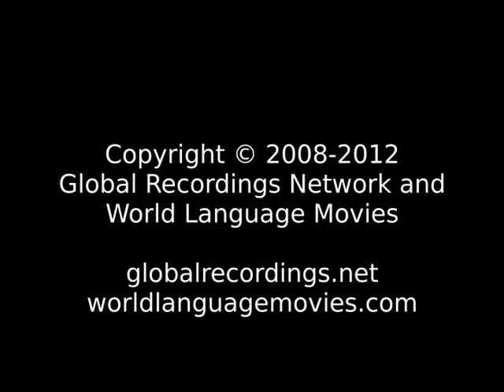Good News Kaili, Ledo: Tado People/Language Movie Trailer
This is: Good News Kaili, Ledo: Tado People/Language Movie Trailer c64573 [c64573t]

Other names for this program are: Carita Na Belo

Other names for this language are: Tado

This language is spoken by: Kaili; Kaili Ledo; Ledo; Ledo Kaili; Palu; Toraja